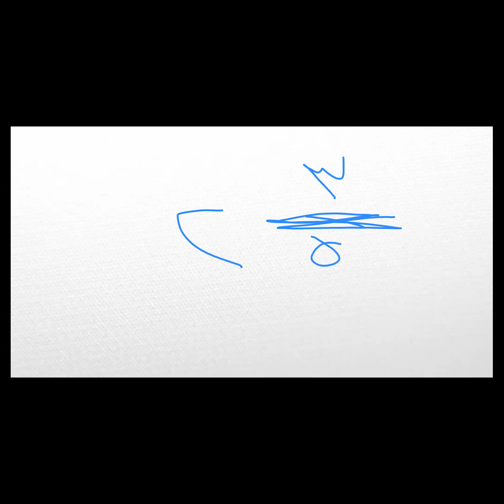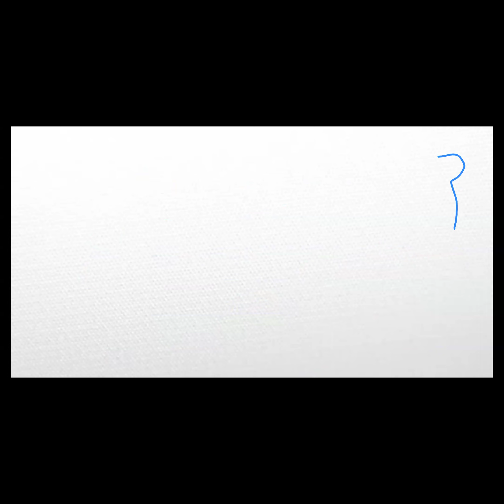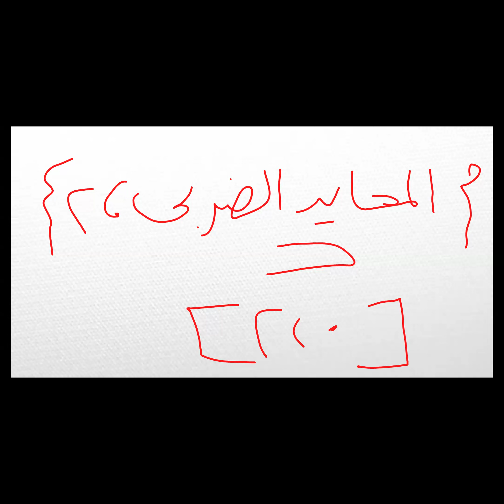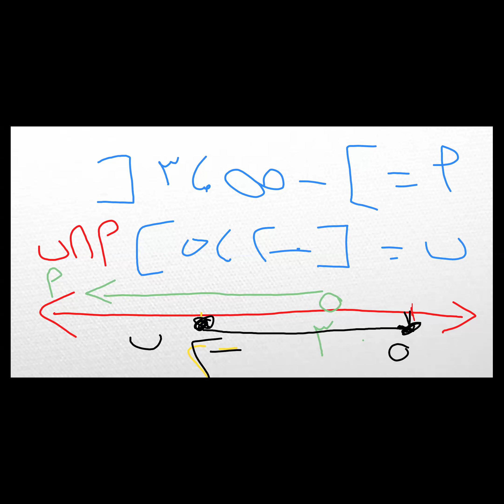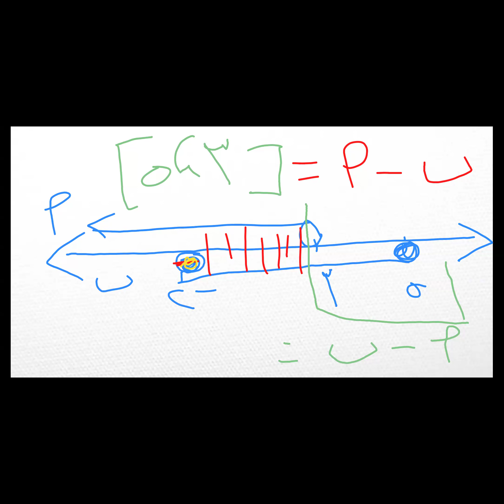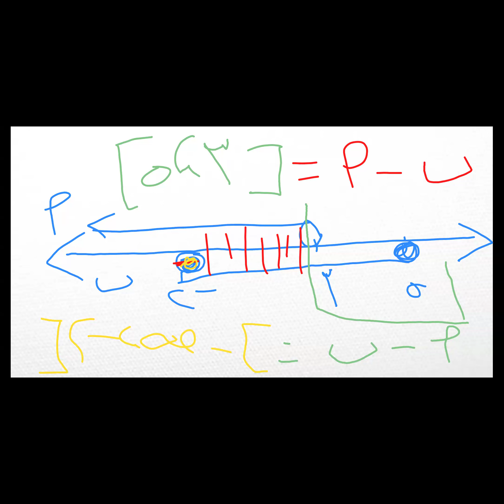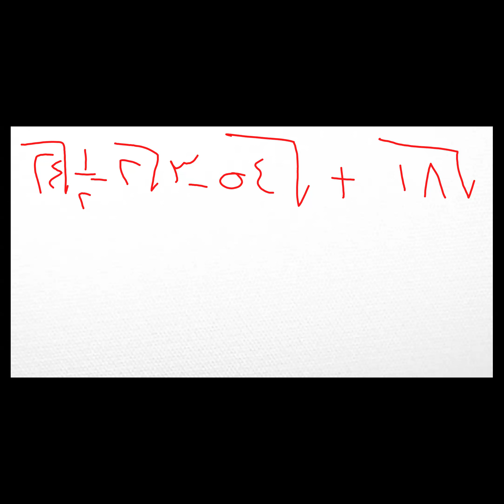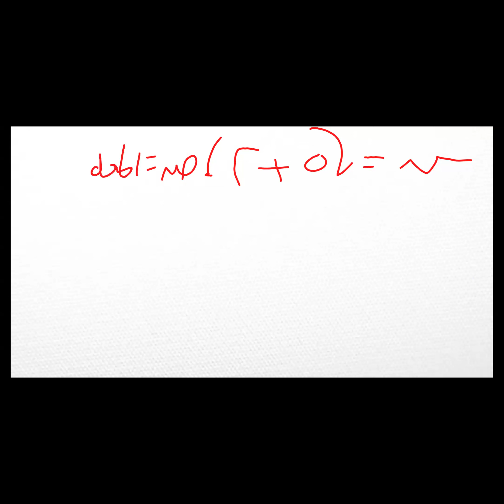مراجعة على ما سبق | رياضيات | الصف الثاني الإعدادي | مس ميادة